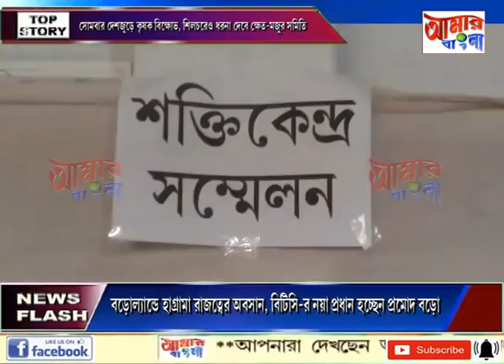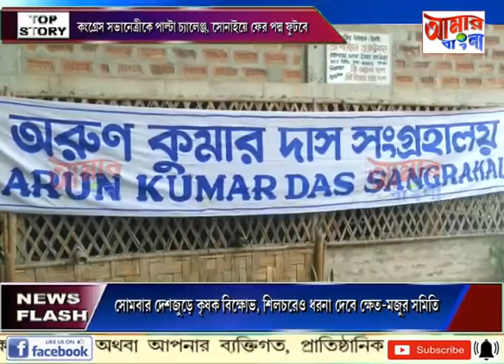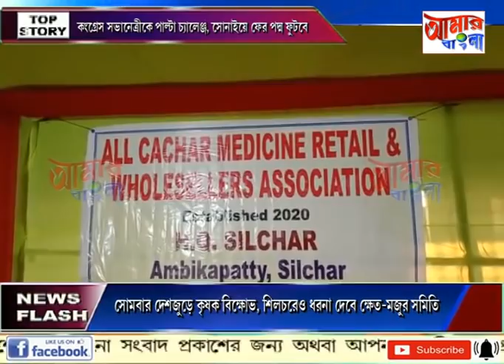# NEWS # 13 12 2020